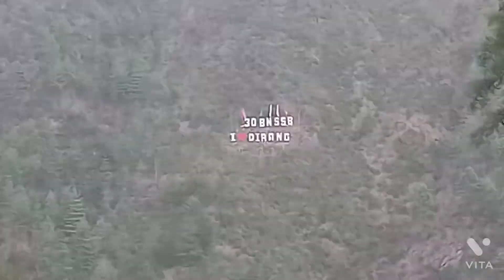dhirang monastery Arunachal Pradesh